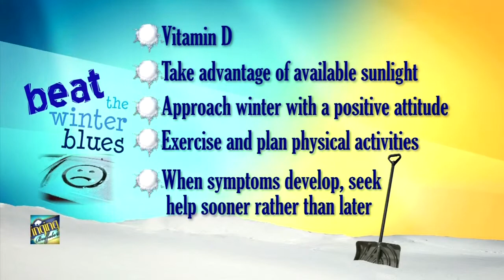Missing sunlight? How to deal with seasonal affective disorder